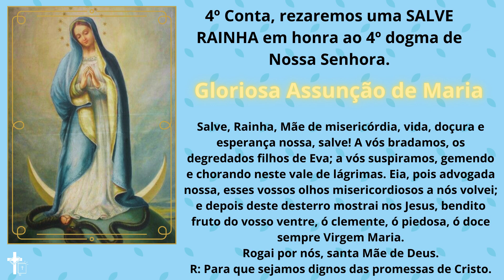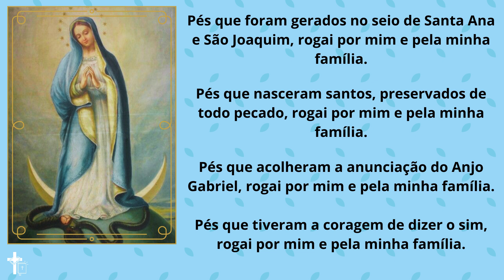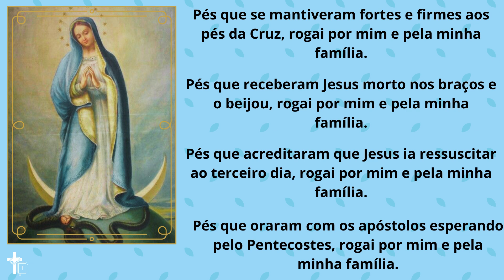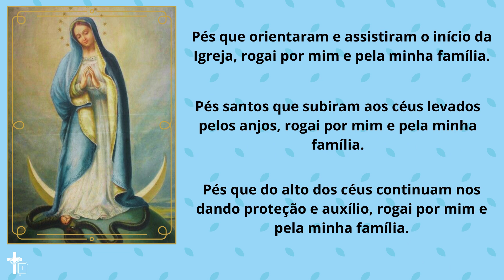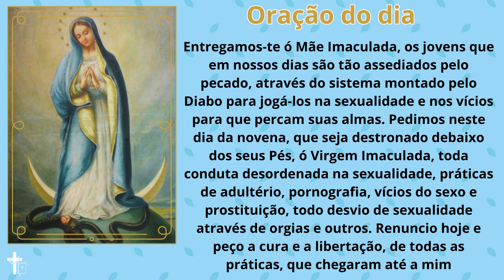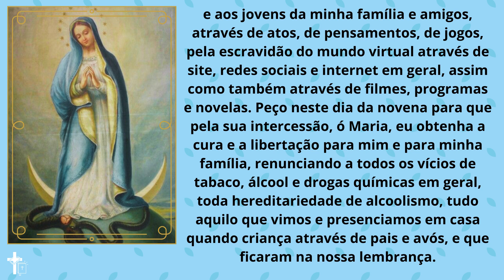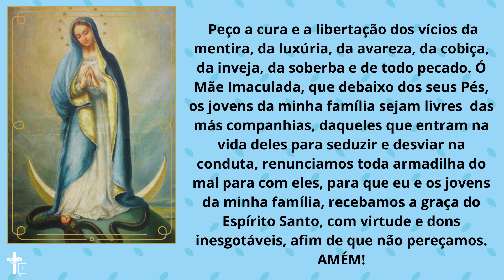Sexto dia - Novena Maria pisa na cabeça da serpente